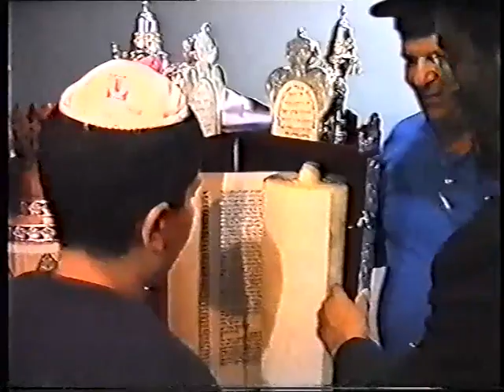הכנסת ספר תורה ויצמן אור יהודה חלק 2 רפאל חיון 0506702136